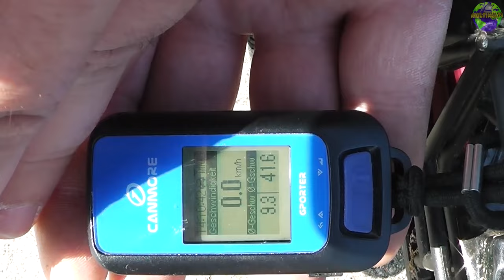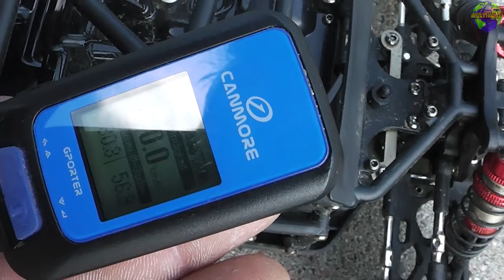Rc Treffen Hamburg-Langenhorn/Losi/Team C/Lc Racing | HD+ | Deutsch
Heute: Rc Treffen Hamburg-Langenhorn bei Casio, jeder ist herzlich eingeladen am Wochenende dahin zu kommen, alles super nette Rc Kollegen macht einfach spaß! :)

Musik by :
BOSIYAW - BE MINE

Ts3 Server
DJMazze.de